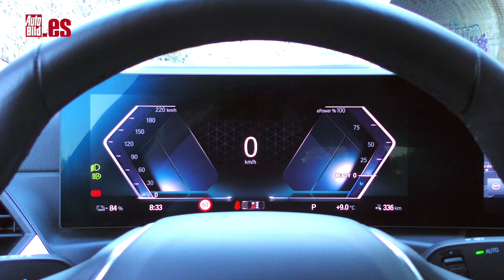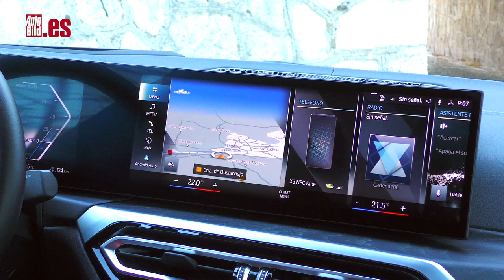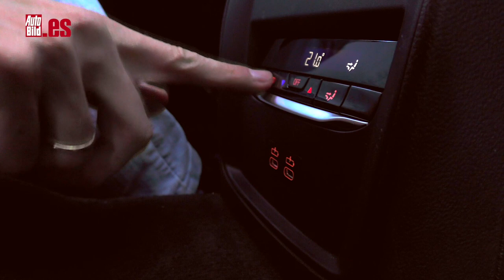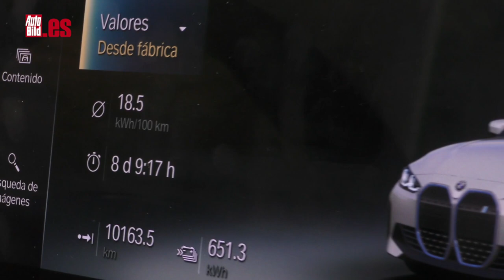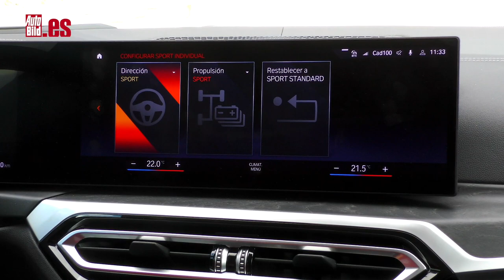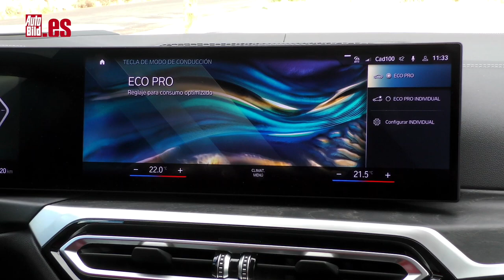BMW i4, ¿MEJOR que un POLESTAR 2 o un TESLA MODEL 3? | PRUEBA a FONDO | COCHE ELÉCTRICO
Aquí tienes la prueba a fondo del BMW i4, y por la autonomía que promete, que es de 590  km, este coche eléctrico, con sus 340 CV de potencia, se convierte en una opción muy a tener en cuenta como coche único incluso para viajar. En este vídeo analizamos si de verdad es así.

Hay dos versiones disponibles del BMW i4, el BMW i4 eDrive40 que probamos en este vídeo y el i4 M50, que es el modelo más potente y deportivo, con 544 CV. En este caso monta un motor en posición trasera transversal de 250 kW (340 CV) y 430 Nm de par y es, por tanto, un modelo de propulsión trasera.

Se trata de una berlina de aspecto coupé, pero con 5 puertas. Para que lo tengas más claro, es el Serie 4 Gran Coupé pero en versión eléctrica. Y se coloca por encima del compacto i3 y por debajo del recién presentado i7, la berlina de lujo de BMW en versión eléctrica.

Según sus dimensiones es un modelo que se enfrenta a rivales como el Polestar 2 (Long range Dual motor (408 CV) o, por supuesto, el Tesla Model 3 Gran Autonomía (350 CV). Aunque es más caro y ligeramente más grande que ambos.

En el interior la enorme pantalla curva llama mucho la atención y la hereda directamente de su hermano SUV, el BMW iX. En realidad son 2: una de 12,3 pulgadas para el cuadro de instrumentos digital que, visualmente, está unida con la principal de 14,9 pulgadas

¿Entonces sirve para viajar? Bueno, a velocidad de autopista constante la autonomía se ve más limitada. La batería, por cierto, tarda en cargarse algo más de 8 horas en un cargador de 11kW. Pero lo destacable es que admite una carga de hasta 205 kW, lo que permite pasar del 20 al 80% en 30 minutos, lo que asegura paradas no demasiado largas en los viajes.

Si quieres conocer más detalles de este coche eléctrico, no te pierdas el resto de la prueba a  fondo en el vídeo...